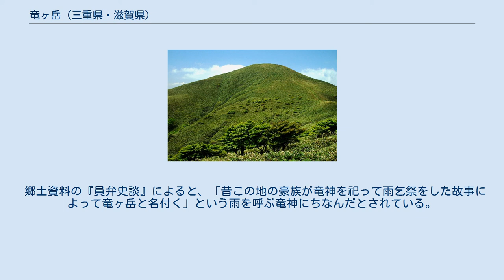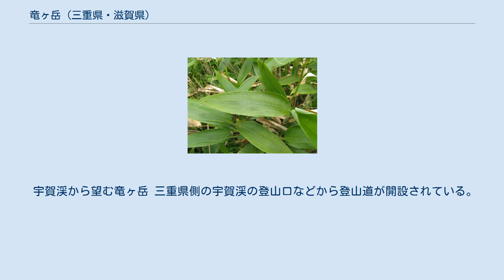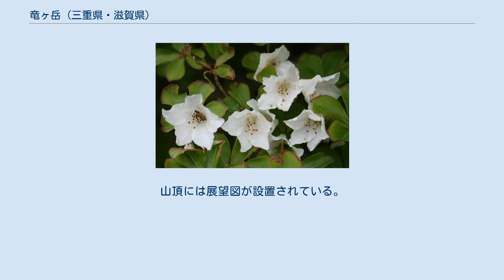竜ヶ岳 (三重県・滋賀県)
竜ヶ岳（りゅうがたけ）は、三重県いなべ市と滋賀県東近江市の境にある標高1,099mの山。
鈴鹿山脈中部に位置し、鈴鹿セブンマウンテンに選定されている。
 ホタガ谷付近を境にして北側が石灰岩、南側が花崗岩の山である。
ホタガ谷は石灰岩質のため、谷の上部まで流水がある。
石榑峠へ向かう表道登山道には、「重ね岩」と呼ばれる花崗岩の巨石がある。
一部の斜面では風化が進んでいる。
山容は女性的な穏やかな櫛形状である。
 郷土資料の『員弁史談』によると、「昔この地の豪族が竜神を祀って雨乞祭をした故事によって竜ヶ岳と名付く」という雨を呼ぶ竜神にちなんだとされている。
古くは雨乞いの山として登拝され、南側の山腹にはこれにちなんだ「白龍神社」がある。
 宇賀渓から望む竜ヶ岳 三重県側の宇賀渓の登山口などから登山道が開設されている。
宇賀渓系にはキャンプ場があり、魚止滝、長尾滝など多くの滝がある観光スポットになっている。
ホタガ谷にはサンショウウオが生息し、ヤマビルを見ることがある。
 山頂部はクマザサに覆われていて、シロヤシオなどの樹木が点在する。
周辺の登山道ではヤマツツジ、オヤマリンドウなどが多く見られ、山腹ではイワカガミ、タニウツギなどが見られる。
 竜ヶ岳を南から望む 鈴鹿山脈中部の主稜線に位置し、治田峠と石榑峠の間にある山。
北に藤原岳南に三池岳がある。
山頂から東に遠足尾根が延びる。
 いなべ市いなべ公園から望む鈴鹿山脈の主な山 以下の源流となる河川は、伊勢湾及び琵琶湖へ流れる。
 石榑峠と竜ヶ岳 山頂は見晴らしが良く、濃尾平野、伊勢湾、養老山地や鈴鹿山脈の山々が望める。
山頂には展望図が設置されている。